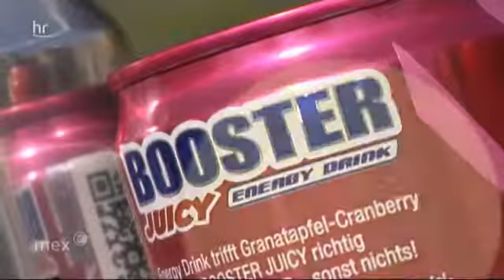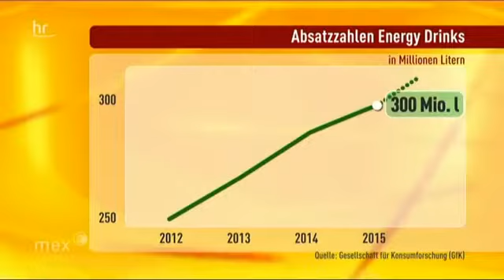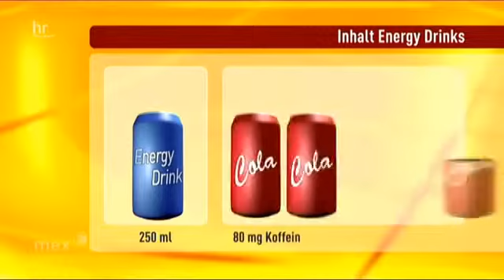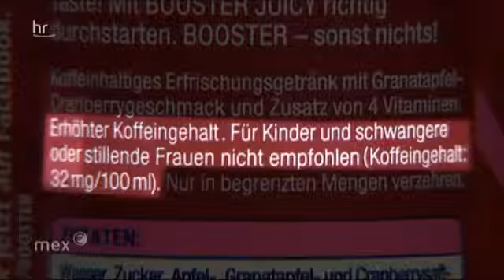16937 Bibliothek Küche HR Energy Drinks Wie gefährlich sind die trendigen Wachmacher؟